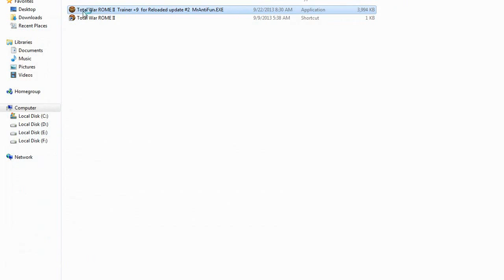Total War ROME II trainer +9 For Reloaded Update 2